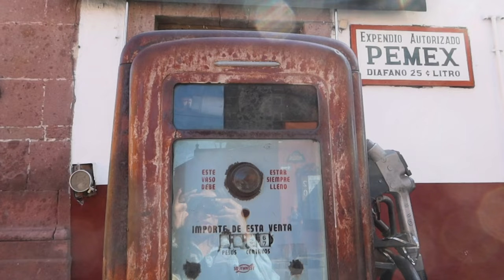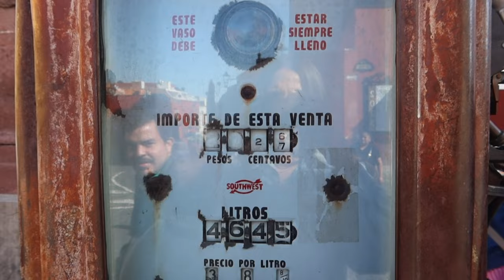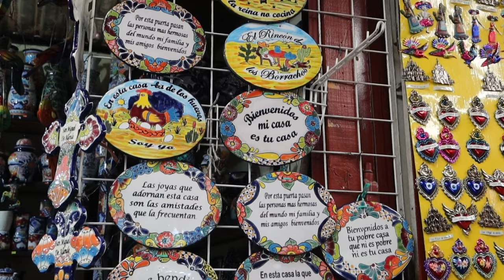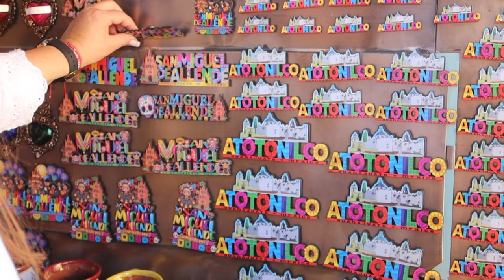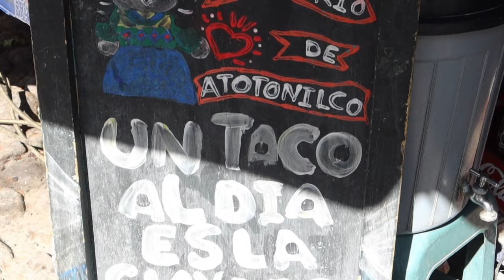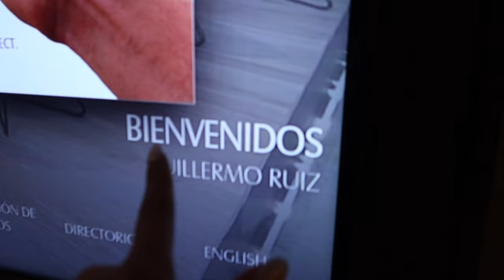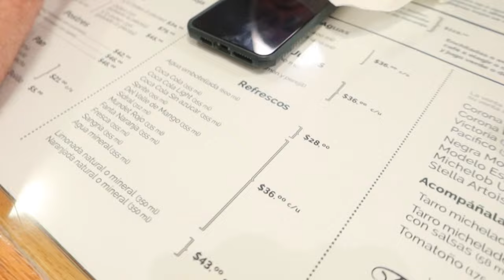COMÍ GORDITAS EN LA CALLE/ San Miguel de Allende enamora!!/ EL ÚLTIMO VLOG DE MÉXICO